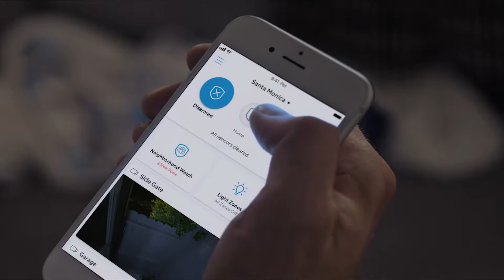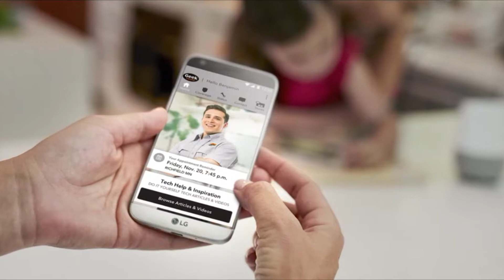Holiday Shopping 911 with Jennifer Jolly - Park City TV